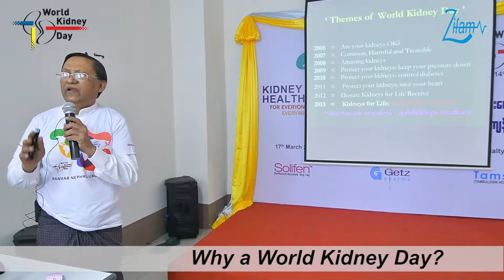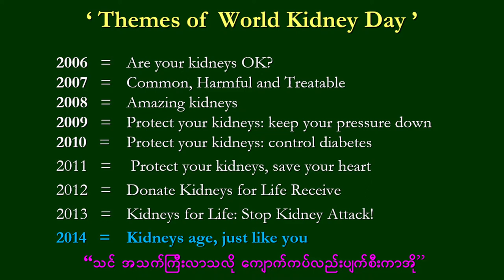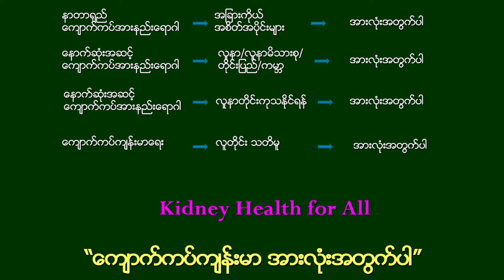"Why a World Kidney Day?" by Prof Khin Maung Htay (Episode-3)